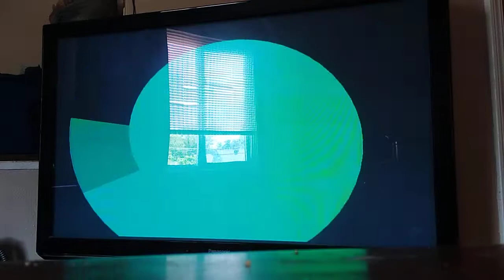OOOH A GOOPER BLOOPER HUH...?!...Super mario sunshine walkthrough part 12 glooper blooper boss fight